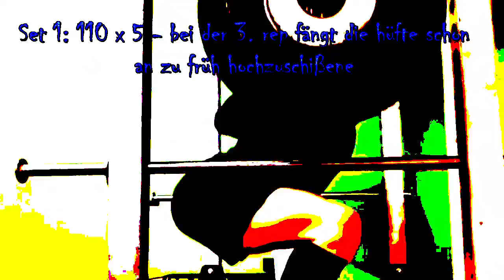Weights Down, Reps Up, Deadlift Party!